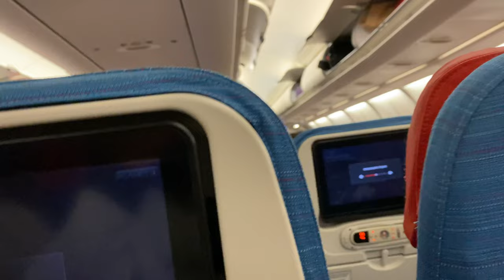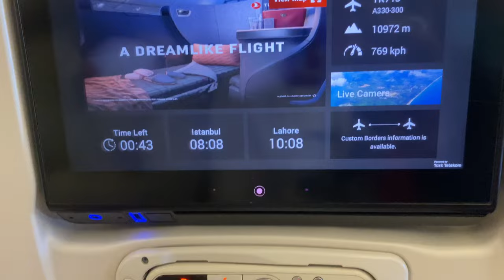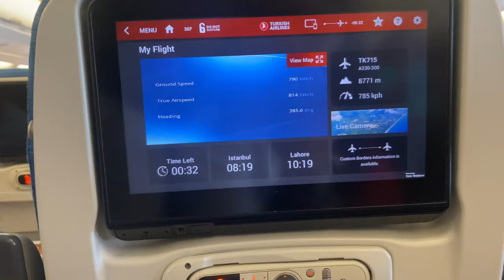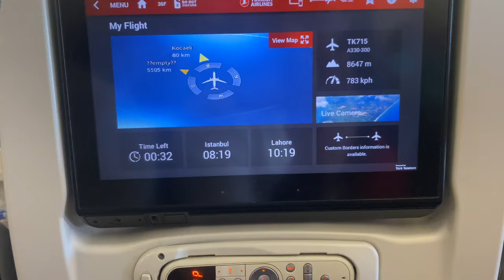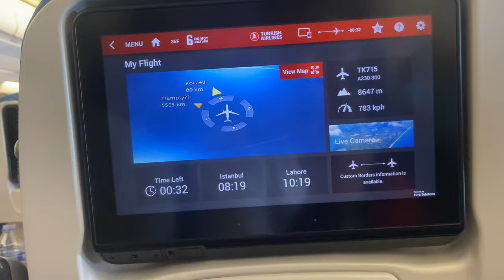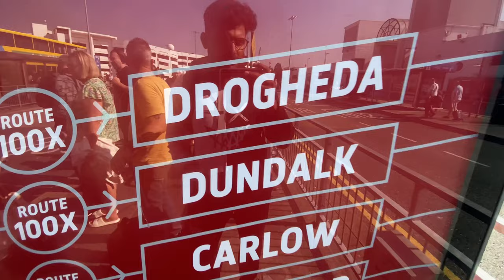Travelling from Lahore to Dublin | Muhammad Jawad {MJ}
This is my new vlog  about travelling from Pakistan to Ireland

In this vlog I’m doing a lot of stuff